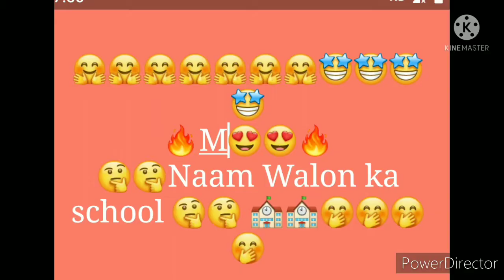A .H . U. R . P . G . K . J . V. B E .🔥|| Naam Walon ka school 🏫🏫|| boy's and girl's 🔥🔥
A _H __R _ P _g_ K _ J_V_B _E _#Naam _Walokaschool#